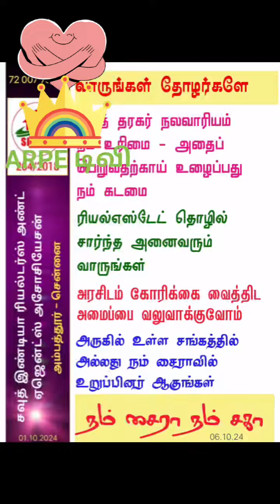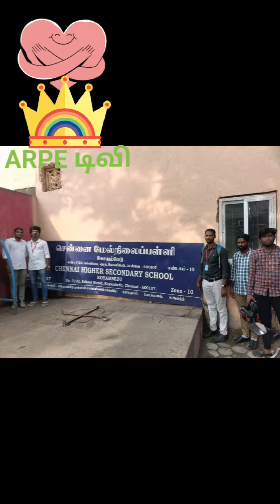ஸ்டான்லி மருத்துவமனை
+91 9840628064 (what's app only)
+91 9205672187 (what's app only)

Thank you for your support 🙏
A R PE TRUST
(ARPE CITY & HOUSING)